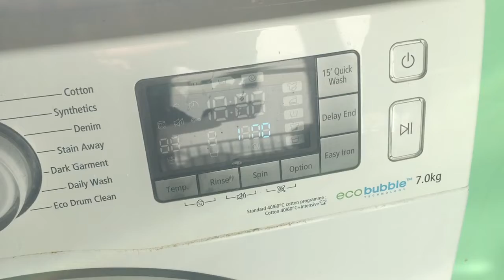Samsung Washing Machine Powering Down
Samsung washing machine really loud then making a nice noise as it slows down. Dunno why I uploaded this might interest some washing machine fans out there if that is even a thing lol.